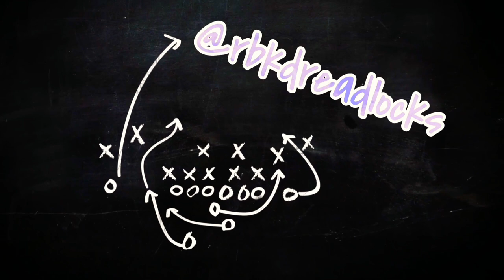CARA MEMBUAT RAMBUT GIMBAL SAMBUNG SINTETIS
Sesuai janji gua sebelumnya yaa ini dia video nya .
my frnd from afsel . dia mau dreads sebelumnya di extension . nah ini dia hasilnya .

untuk cek seberapa panjang rambut sebelumnya bisa cek video sebelumnya ya (HOW TO MAKE DREADLOCKS)

gue juga mau ngasih tau ke kalian whatsapp RBKDREADLOCKS sudah update ya ...

di video ini hanya cuplikan aja ya bukan bagaimana cara gue menyambungnya karna Shit File videonya ada di hape gua yg ilang .

jd gue buat video cuplikan aja ..

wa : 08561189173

dreadlocks hair
dreadlocks bandung
dreadlocks png
dreadlocks hairstyle for man
dreadlocks jakarta
dreadlocks surabaya
dreadlocks hair png
dreadlocks rasta
dreadlocks australia
dreadlocks accessories
dreadlocks app
dreadlocks amazon
dreadlocks accessoires
dreadlocks artificial
dreadlocks aliexpress
dreadlocks african
a dreadlocks meaning
a dreadlocks définition
machine a dreadlocks
crochet a dreadlocks
a long dreadlocks
a mohawk dreadlocks
a fade dreadlocks
a dog with dreadlocks
dreadlocks bali
dreadlocks brisbane
dreadlocks bali price
dreadlocks berlin
dreadlocks before and after
dreadlocks bible
dreadlocks brush
natty b dreadlocks rouen
block b dreadlocks
dreadlocks can't live in a tenement yard
dreadlocks cultural appropriation tumblr
dreadlocks crochet
dreadlocks culture
dreadlocks color
dreadlocks cartoon
dreadlocks clean
dreadlocks cortos
dreadlocks c'est quoi
dreadlocks c
dreadlocks c quoi
dreadlocks c'est sale
dreadlocks dirty hair
dreadlocks dog
dreadlocks definition
dreadlocks diy
dreadlocks drawing
dreadlocks dye
dreadlocks draw
dreadlocks dying
dreadlocks effect on hair
dreadlocks editor
dreadlocks extension
dreadlocks extensions
dreadlocks entfernen
dreadlocks etymology
dreadlocks entretien
dreadlocks extensions near me
dreadlocks e mare
dreadlocks e trecce
prurito e dreadlocks
o que e dreadlocks
que es dreadlocks
dreadlocks e treccine
dreadlocks e pidocchi
dreadlocks e rasta
dreadlocks for men
dreadlocks for women
dreadlocks for sale
dreadlocks for ladies
dreadlocks for kids
dreadlocks for boys
dreadlocks for short hair
dreadlocks for dingoes
dreadlocks games
dreadlocks guys
dreadlocks gel or wax
dreadlocks gif
dreadlocks girl styles
dreadlocks game studio
dreadlocks gel
dreadlocks graduation
flow g dreadlocks
dreadlocks haircut
dreadlocks hairstyles
dreadlocks hairstyle
dreadlocks hair shop
dreadlocks hair products
dreadlocks h
dreadlocks in norwich
dreadlocks in the bible
dreadlocks in french
dreadlocks india
dreadlocks in history
dreadlocks in moonlight lyrics
dreadlocks in london
i dreadlocks sono sporchi
i heard of dreadlocks but shitlocks
dreadlocks i kort hår
dreadlocks i københavn
i want dreadlocks
lus i dreadlocks
i got dreadlocks falling all over me
i got dreadlocks falling
dreadlocks justin bieber
dreadlocks johor bahru
dreadlocks japan
dreadlocks journey
dreadlocks jewelry
dreadlocks jungs
dreadlocks jamaica
mr j dreadlocks
j molley dreadlocks
dreadlocks kids
dreadlocks kenya
dreadlocks kit
dreadlocks kopen
dreadlocks killeen tx
dreadlocks k road
dreadlocks kamloops
dreadlocks kinky hair
dreadlocks k road auckland
dreadlocks logo
dreadlocks lil pump
dreadlocks london
dreadlocks ltd
dreadlocks lion
dreadlocks long
dreadlocks ladies styles
dreadlocks long beach
l'origine des dreadlocks
l'histoire des dreadlocks
dreadlocks meaning
dreadlocks mobile
dreadlocks mössa
dreadlocks machine
dreadlocks mexico
dreadlocks mohawk
dreadlocks mens hairstyles
dreadlocks making
dreadlocks near me
dreadlocks neymar
dreadlocks near me salon
dreadlocks natural
dreadlocks natural hair
dreadlocks negative connotation
dreadlocks not allowed at work
dreadlocks nba
dreadlocks in spanish
dreadlocks of the suburbs lyrics
dreadlocks origin
dreadlocks on white hair
dreadlocks on short hair
dreadlocks on straight hair
dreadlocks on guys
dreadlocks or cornrows
dreadlocks on pinterest
dreadlocks o rastas
dreadlocks o que é
dreadlocks o que e isso
o que significa dreadlocks
o que são dreadlocks
o que significa dreadlocks em ingles
o que significa dreadlocks em portugues
o significado dos dreadlocks
dreadlocks philosophy
dreadlocks process
dreadlocks pinterest
dreadlocks pronunciation
dreadlocks ponytail
dreadlocks photo editor
dreadlocks pictures hairstyles
pink dreadlocks
p square dreadlocks
p que é dreadlocks
dreadlocks quotes
dreadlocks quora
dreadlocks quiz
dreadlocks quebec
dreadlocks quezon city
dreadlocks quotes images
dreadlocks queensland
dreadlocks qatar
dreadlocks q&a
dreadlocks q es
que son dreadlocks
q significa dreadlocks en español
dreadlocks que significa
dreadlocks ruin your hair
dreadlocks removal
dreadlocks roblox
dreadlocks repair
dreadlocks rastafari
dreadlocks rappers
dreadlocks rasta meaning
how are dreadlocks made
rtings dreadlocks salon pretoria
reddit r dreadlocks
dreadlocks short hair
dreadlocks styles for lad